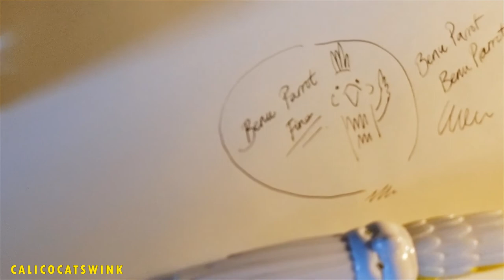Unboxing of BENU Parrot Fountain Pen in Yellow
Pen: Benu Parrot Fountain Pen
Color: Yellow
Purchased from Truphae